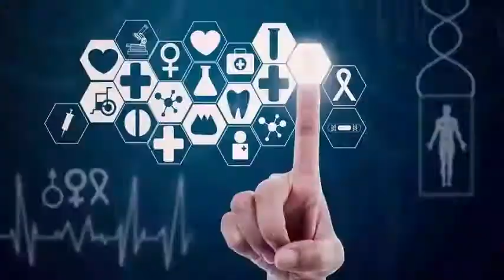New technology: can reverse aging in human cells.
Scientists have developed a new technology that can reverse aging and rejuvenate human cells, a breakthrough that can help treat a progeria a disorder that makes children age too quickly. Although advances have been made to curb aging in humans, the true reversal of age at the cellular level remains difficult to achieve. Researchers at the Houston Methodist Research Institute in the United States studied cells of children with progeria, a rare condition marked by rapid aging that usually robs them of the opportunity to live beyond the early teens.

We wanted to do something that could improve the quality of life of children and potentially enable them to live longer, so we decided to study their cells and see if we could improve cellular function. The researchers focused on telomeres, which are at the tip of each chromosome, like the tip of a shoe string, holding the chromosome together. As we age, the telomer is shortened, marking the time we have left. They found that telomeres were shorter in children with progeria. When we reverse the process of telomere shortening in the cells of these children and lengthen them, it can reverse many of the problems associated with aging. The researchers used a technology called RNA therapeutics. They have cells to produce a protein called telomerase that can spread and elongate the telomer.